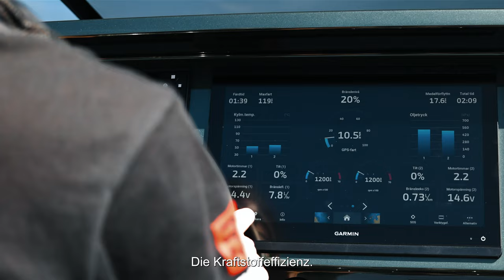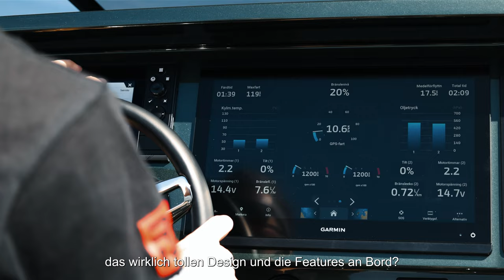INSIDE hydrolift! Interessantes INTERVIEW MIT CEO Bård Eker und Geir Moen! - 3/3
In diesem Video lernen wie die Menschen hinter hydrolift kennen. Der CEO Bård Eker und Marketing Manager Geir Moen beantworten uns interessante Fragen und geben uns somit exklusive Einblicke hinter die Kulissen.
Wir freuen uns dieses Video mit euch teilen zu dürfen!

Mehr Infos unter hydroliftboats.de

T&R Yachthandel GmbH
An der Fine 8
06842 Dessau-Roßlau

Steuernummer: 114/108/07698
Stendal HRB 22517